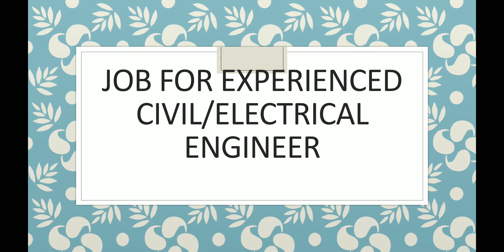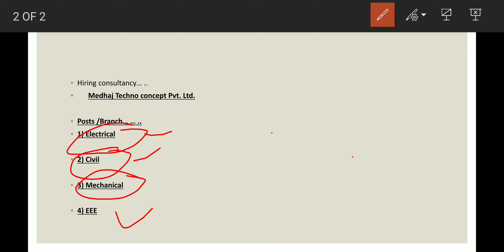Job opportunity for Civil/ Electrical Engineer.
Job vacancy for Civil/ Electrical Engineer.